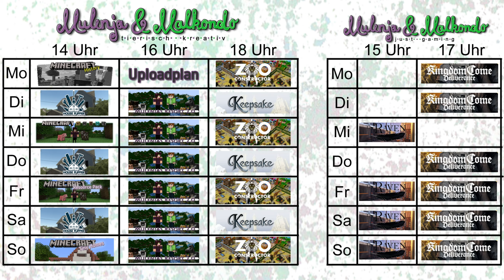Uploadplan für die Woche vom 17.06 - 23.06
▼Unsere Kanäle▼